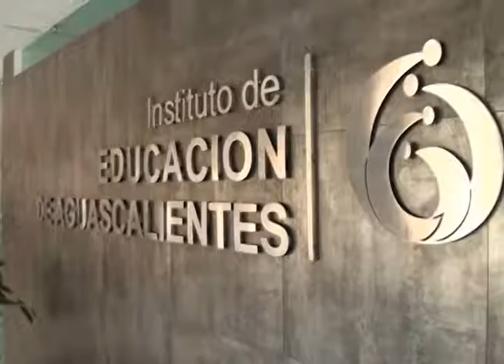SER MAESTRA NO ES NADA FÁCIL